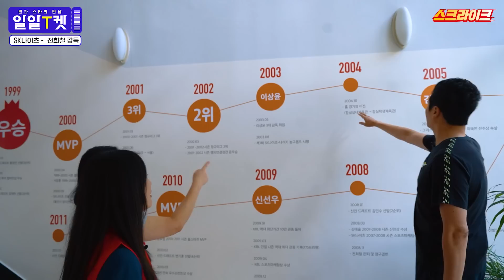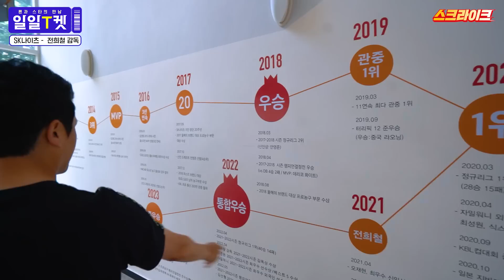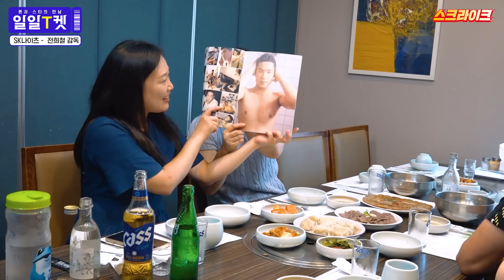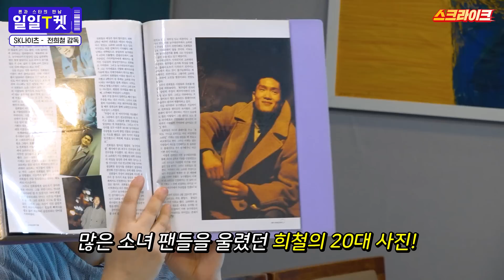낮술 마시면서 30년 전 본인 사진을 본 전희철 감독의 반응은!?ㅋㅋㅋ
좋아하는 선수와 본인이 직접 짠 스케줄대로
하루를 보낼 수 있는 자유이용권 ‘일일T켓’

7월의 주인공은 SK 나이츠 전희철 감독!

전희철 감독의 현역 시절부터 지금까지
30년 이상을 응원해온 찐팬들이 있다!?

술 한잔과 함께하는 전희철 감독과 찐팬들의 일일데이트!